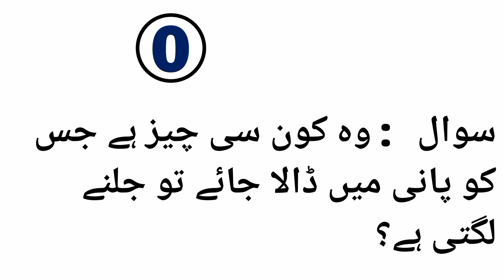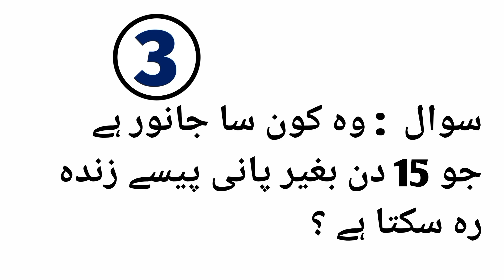GK question answer Urdu | Easy sawal jawab urdu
100 general knowledge
GK question answer Urdu
General knowledge in urdu pdfF
Gk questions in urdu
Gk questions with answers
Islamic sawal jawab urdu
Question answer in urdu online
Questions and answers
Urdu question answer
Urdu question answer pdf